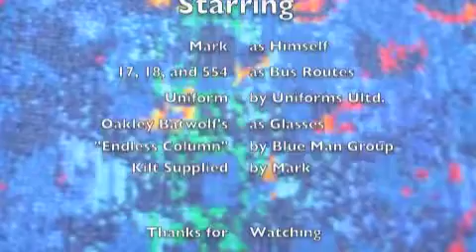June 27, 11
Day after Pride and my Friday. Just doing what I do on Monday 17,18 and 554.